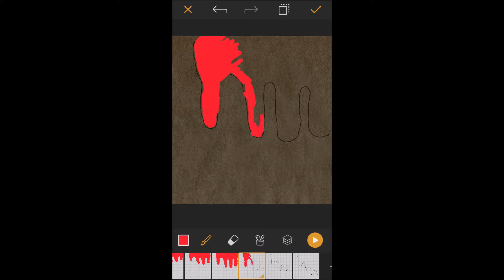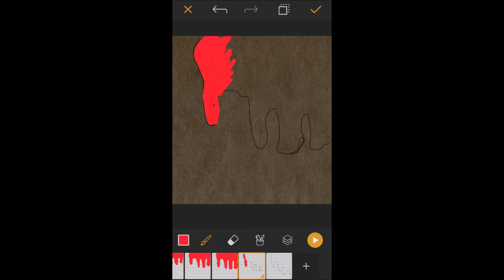Blood drip animation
*WATCH FULL SCREEN HD* for best results
Sorry about the unexpected Hiatus. I discovered Twitch and went crazy with live streaming everything I created. Furthermore buying better video editing software is taking longer than excepted cuz i've been so busy. Here is a short animation I did on my phone . I hope you like it.